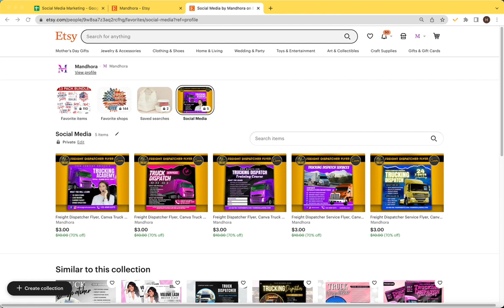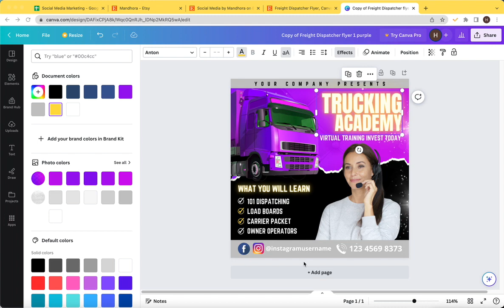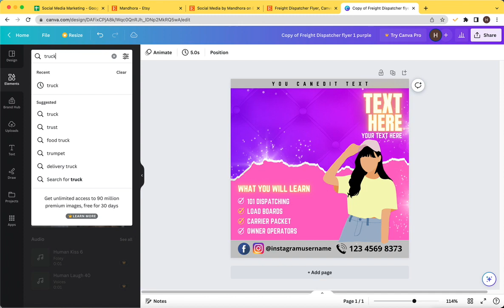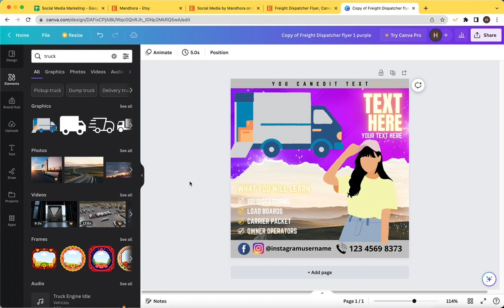Freight Dispatcher Flyer, Canva Truck Flyer Template.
Freight Dispatcher Flyer, Canva Truck Flyer Template. Editable Social Media Flyer Template For Trucking and Freight Dispatcher Business.

Well, first to say that this design is made for Trucking and Freight Dispatcher Business also it is created according to the Social Media size. As we have used free fonts to create this you will not have worries regarding taking new fonts once you are editing this in the way you prefer. Plus, the color mode is also made with RGB colors and according to your monitor and printing paper, there will be a very slight change in colors but can assure you it will not be an effect. The happy news is that these designs are with 300 resolution where you do not need to worry a bit about their super quality.